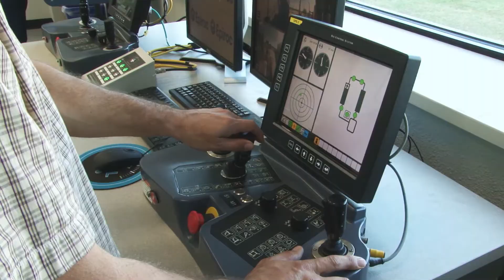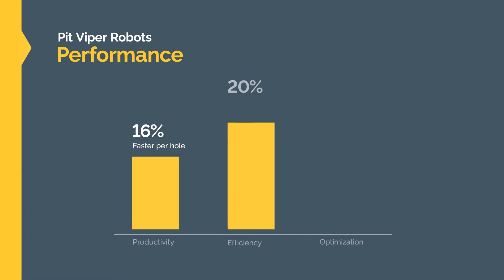Meet our fully autonomous Pit Viper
By partnering with industry leading mining companies, we are working to transform the drilling process. Meet our fully autonomous  Pit Viper  - this giant rig does all of its work without an operator on-board.